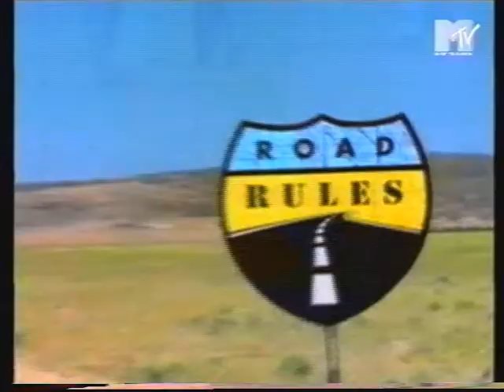Mtv promo's & ad's 1996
Mtv promo's & ad's